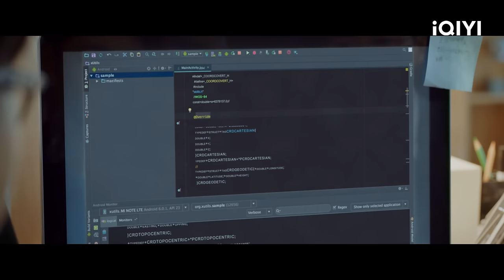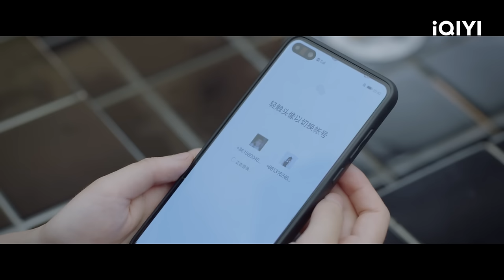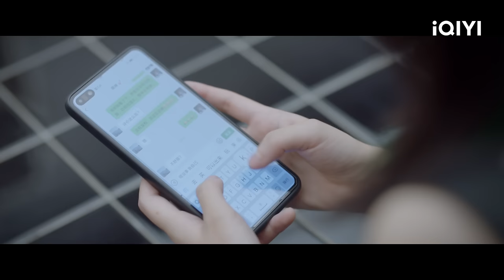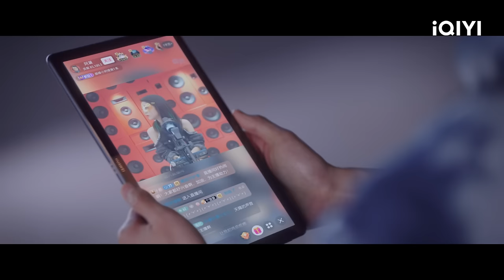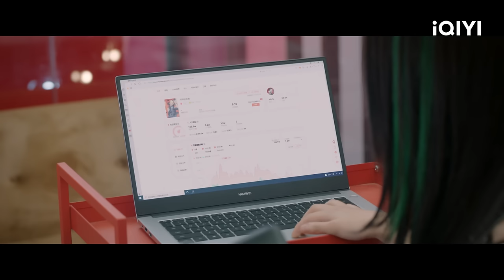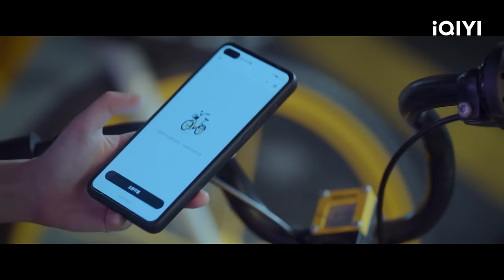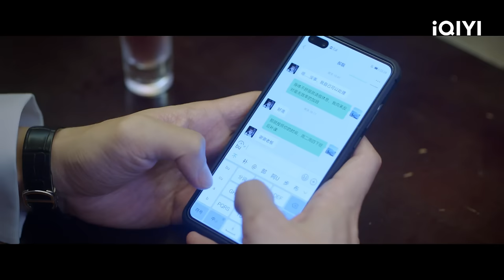【ENG SUB | FULL】My Special Girl EP5: Gu Jiuli agrees to date Hao Liang | 独一有二的她 | iQIYI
The iQIYI Original Chinese Drama"My Special Girl" is a urban romantic comedy directed by Song Yang ("Let's Watch the Meteor Shower Again"). It stars Zhang Yunlong ("Eternal Love of Dream") and Song Yiren ("Sword Master") in the leading roles. The series follows the story of Gu Jiuli, an AI engineer, and Hao Liang, a graduate in early childhood education with a dual identity. They grow and achieve their dreams together through their interactions. Gu Jiuli (played by Zhang Yunlong) establishes a company called Jiuyuan Technology, dedicated to developing companion robots, influenced by his childhood experiences. Hao Liang (played by Song Yiren), a senior student majoring in early childhood education, has a passion for singing. However, due to her mother's disapproval and desire for her to find a stable job, she secretly becomes a live-streaming singer at night while interning and working at Jiuli's company during the day. Under these two different identities, Hao Liang displays distinct personalities, but Jiuli fails to recognize that the two individuals with different personalities are actually the same person, leading to a series of comical situations. The series will be available for online streaming on iQIYI International (iQ.com).

【Cast】Zhang Yunlong, Song Yiren

《The Master of Cheongsam》 （Played by Ju Zhang Haowei）